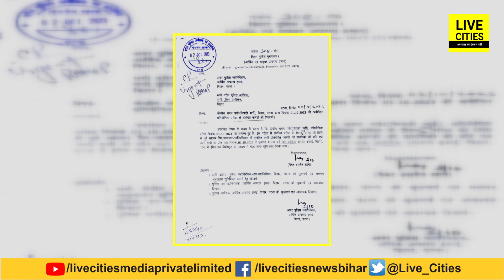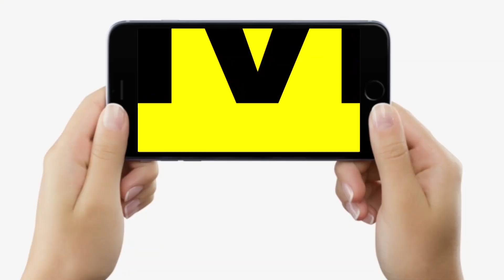Bihar Police Constable Exam में धांधली कैसे हुई, जवाब देंगे SP, Action में ADG, कोई नहीं बचेगा अब